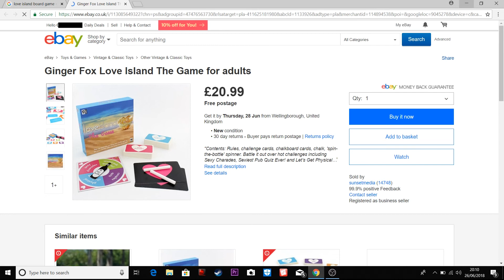If You Hate Love Island Then Watch This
enjoy my top searches too!